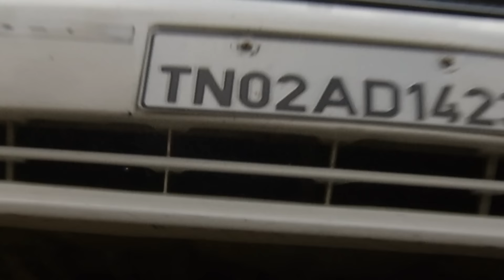Thirumathi Selvam Episode 1320, 01/09/2022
After a gap of 11 years, meet Archana Selvam and their families again everyday at 8 pm, Monday to Saturday, exclusively on VikatanTV YouTube channel. VikatanPrimeTime ThirumathiSelvam ThirumathiSelvamIsBack - not re-telecast on TV but on YouTube, back exactly after 11 years.

20 years back, in the first week of November 1998, Vikatan Televistas started their journey with a weekly serial Akshaya on SUN TV, every Thursday at 9 pm. It has been 20 years of entertaining you - our audience. We thank you for your support, love and criticism all these years.